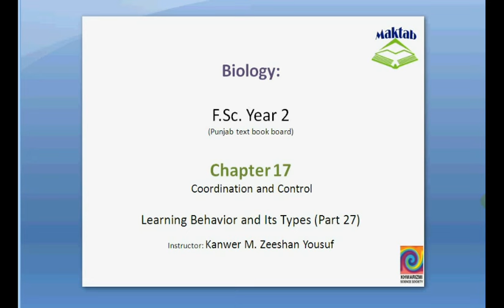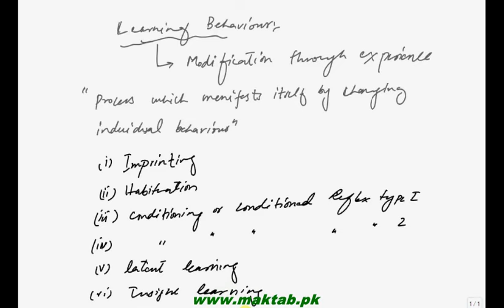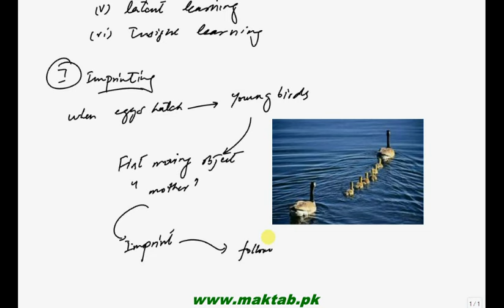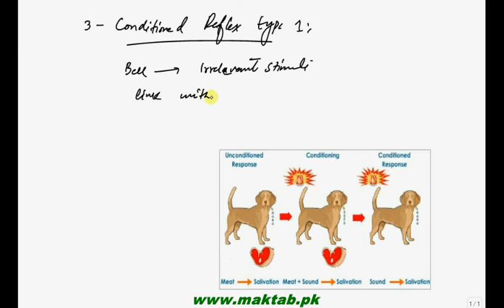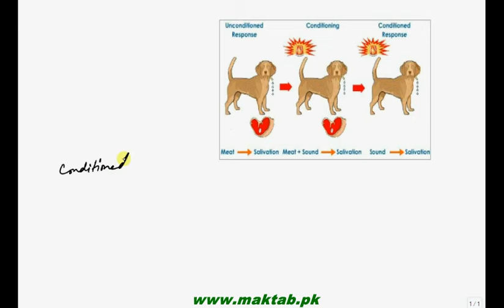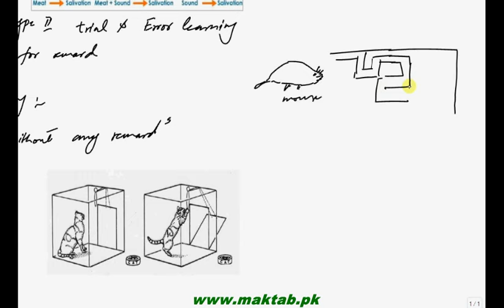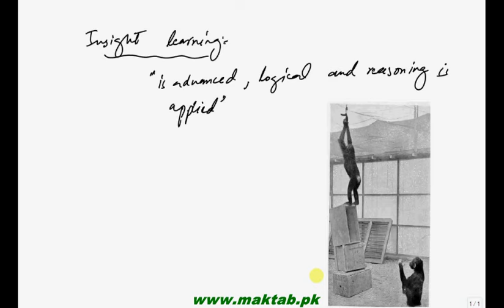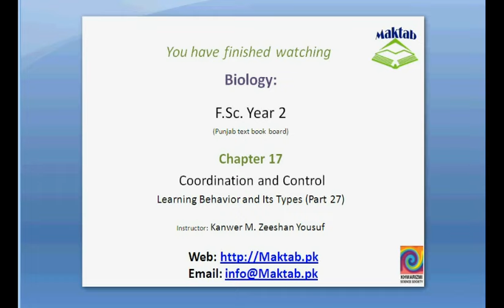FSc Biology Book2, CH 17, LEC 27 Learning Behavior and Its types Maktab pk